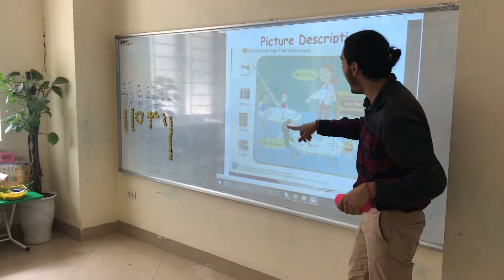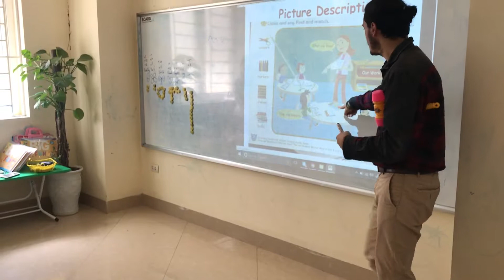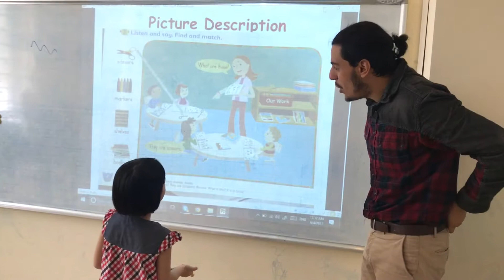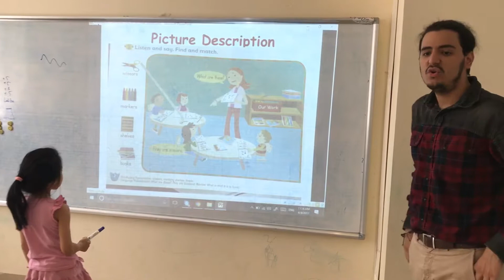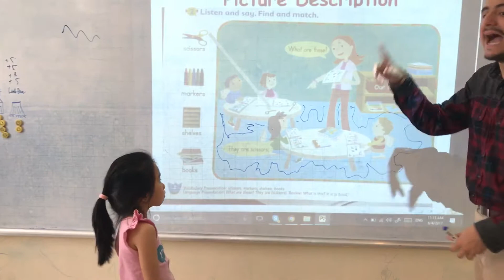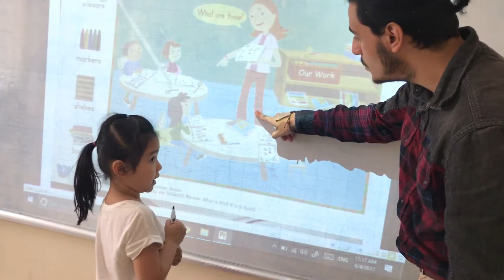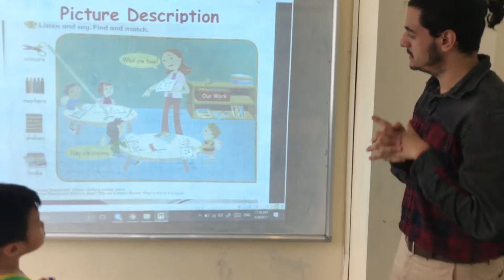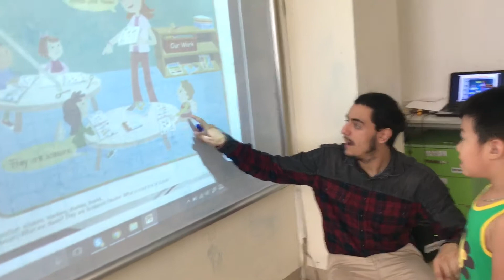Picture description part - Hatomo - Ms Jenny - Tomokid